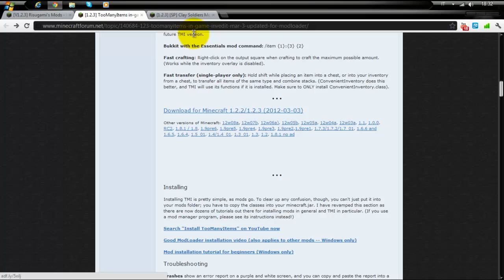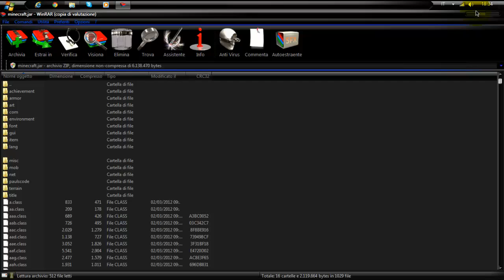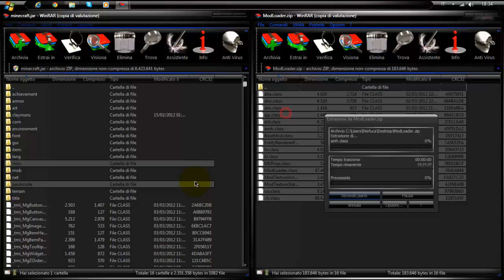Minecraft ClaySoldier 1.2.3 - Tutorial HD Ita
Mod loader:
Divertitevi ed iscrivetevii!! :D